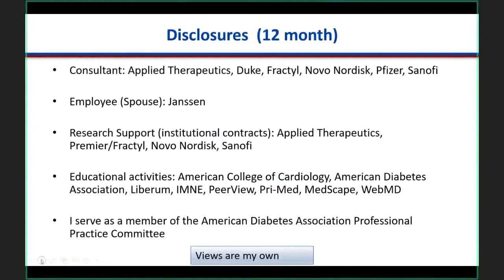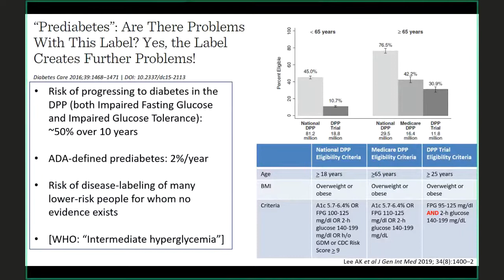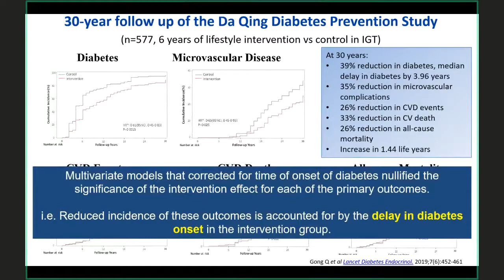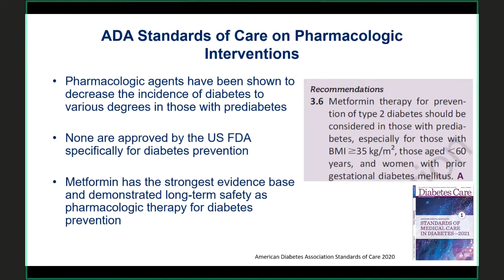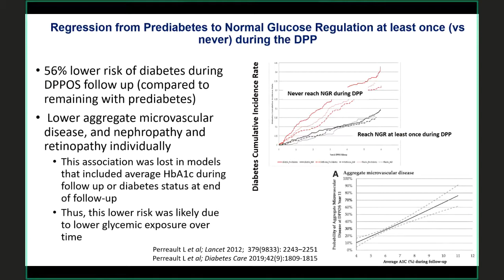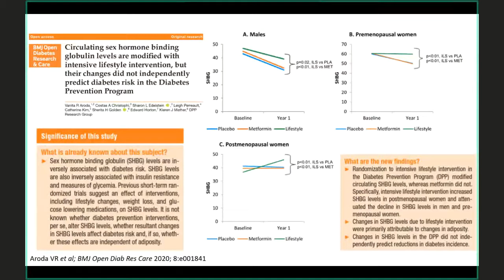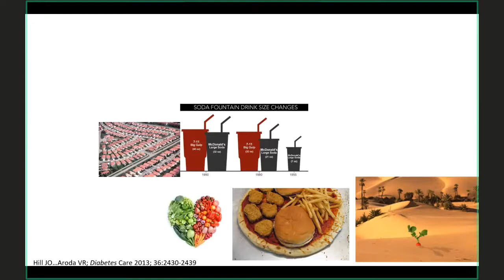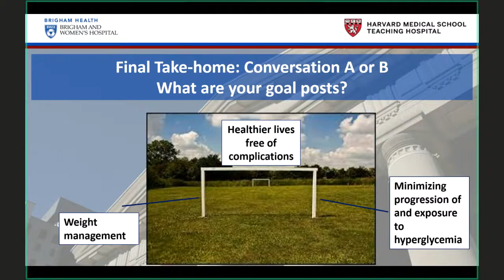UofL Endocrinology Grand Rounds: Dr. Vanita Aroda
Vanita R. Aroda, M.D., Associate Professor of Medicine and Director, Diabetes Clinical Research at Brigham and Women's Hospital/Harvard Medical School, presented "Preventing/Delaying Type 2 Diabetes: Weight, Weight, Don't Tell Me" at Endocrinology Grand Rounds on October 13, 2021.